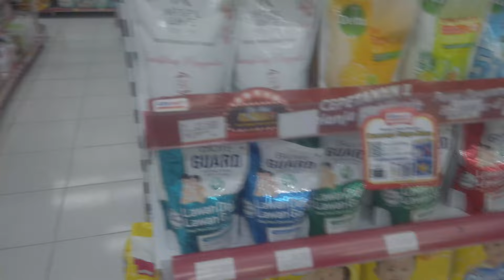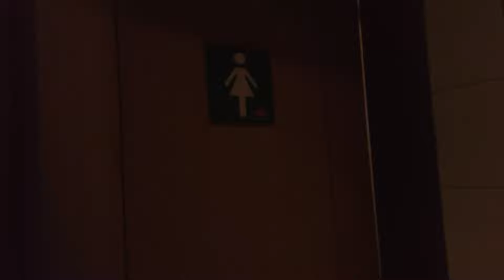VLOG KEDIRI JOGJA PART #1